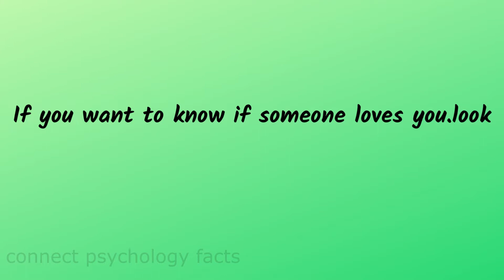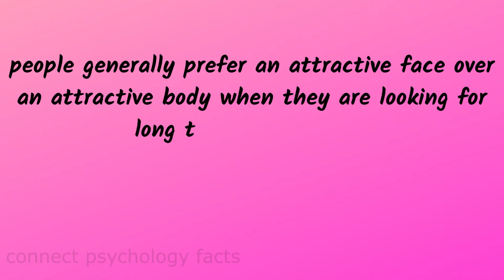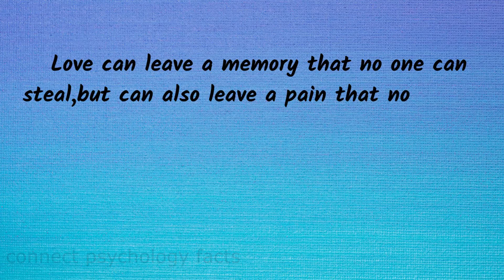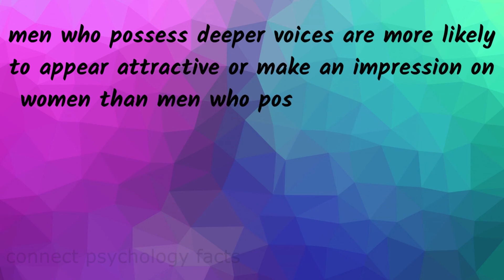Top most psychology facts about love| Secrets of psychology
girls facts
interesting facts
facts about girls
psychology facts
psychological facts
psychological facts about girls feelings